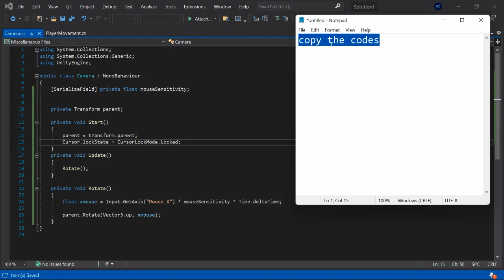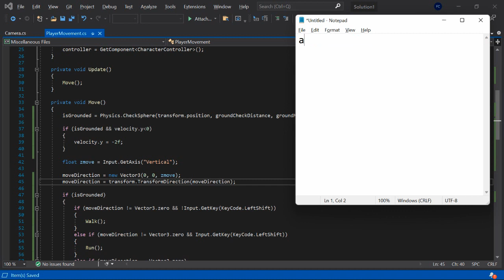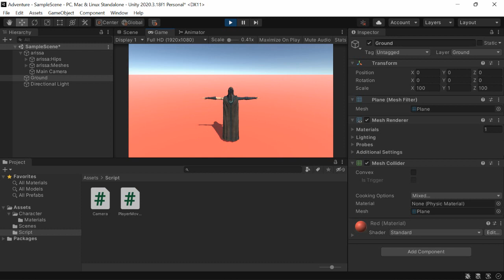Unity Adventure Camera Control part 4 2021